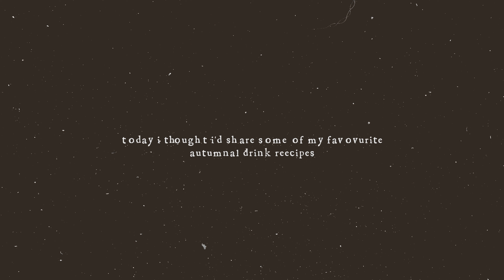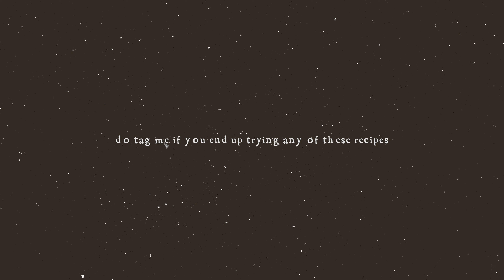3 autumnal drink recipes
hello! a little bit of a different video today where i make some cosy drinks :)

+ etsy shop

+ there's a small hotel - oscar peterson